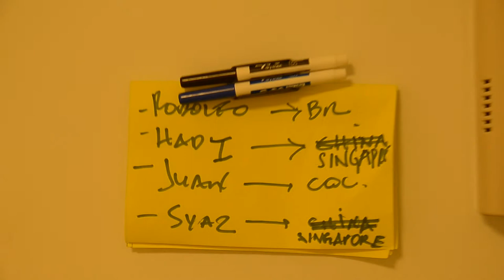Summer in NYC: Episode 12 - Dorm Vlog